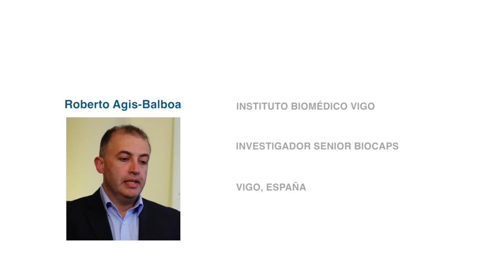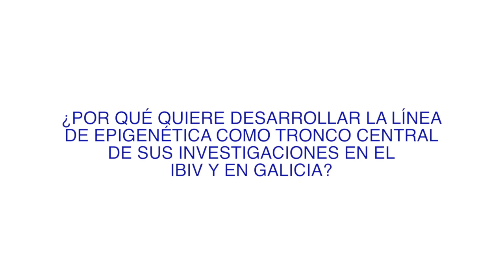5th BIOCAPS SEMINAR: interview with Roberto Agis-Balboa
Is the epigenome the link between psychiatric disorders and Alzheimer´s disease?
Dr. Roberto Agis-Balboa
Institute of Biomedical Research of Vigo
IBIV, Spain

5th Scientific BIOCAPS SEMINAR 2014
The Epigenetic Mechanisms in Human Diseases
30th May 2014, Vigo- Spain